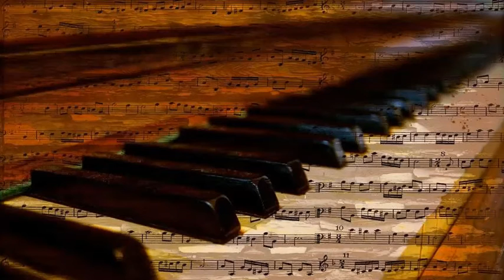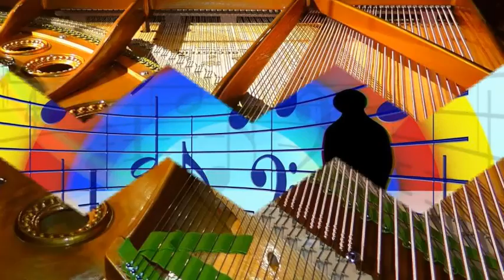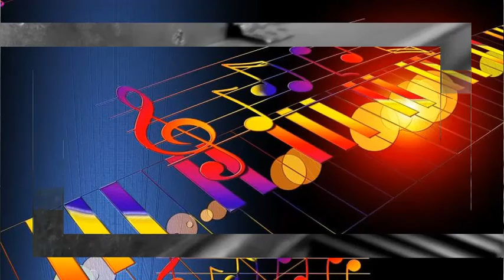Blue Lu Barker With Danny Barker's Band - Other People's Business